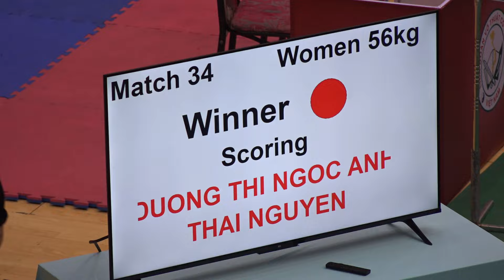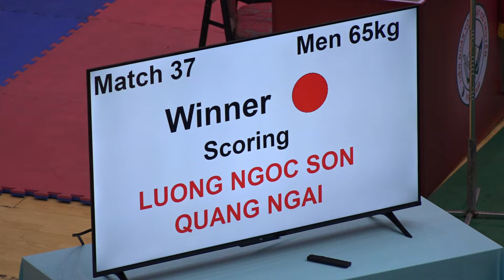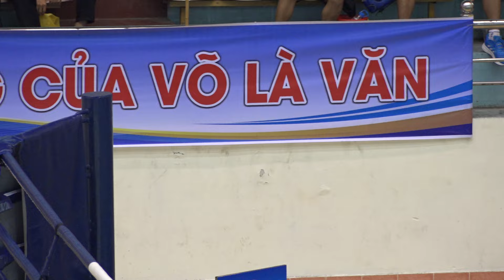🥊 GIẢI VÔ ĐỊCH VÕ CỔ TRUYỀN QUỐC GIA, NAM ĐỊNH 2023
Võ cổ truyền Việt Nam (trước đây gọi là võ ta) dùng để chỉ những hệ phái võ thuật lưu truyền trong suốt trường kỳ lịch sử của dân tộc Việt Nam, được người Việt sáng tạo và phát triển qua nhiều thế hệ, hình thành nên kho tàng những đòn, thế, bài quyền, bài binh khí, kỹ thuật chiến đấu đặc thù, các đòn đánh,... Với những kỹ pháp võ thuật này người Việt Nam đã dựng nước, mở mang và bảo vệ đất nước trong suốt quá trình lịch sử Việt Nam. Hiện tại Võ cổ truyền Việt Nam do Liên đoàn võ thuật cổ truyền Việt Nam đại diện và quản lý.

Tại Việt Nam, thời Pháp mới chiếm Đại Nam, các hệ phái võ thuật cổ truyền bị thực dân Pháp cấm lưu hành vì những người đứng đầu các phong trào khởi nghĩa chống Pháp đều là người giỏi võ Việt Nam. Khoảng năm 1925, võ cổ truyền Việt Nam được khôi phục song song với các môn võ ngoại quốc khác được du nhập vào Việt Nam, như: Quyền Anh (Boxing, Boxe), Thiếu Lâm, Nhu đạo,...

Từ năm 1964, ở miền Nam Việt Nam, võ Việt Nam được quản lý bởi Tổng cuộc Quyền thuật Việt Nam, và từ năm 1969 lập ra Tổng hội Võ sư Nghiên cứu và Phổ biến Võ học Việt Nam, gọi tắt là Tổng hội Võ học Việt Nam. Ba võ sư có công lớn trong giai đoạn này là: Trương Thanh Đăng, Quách Văn Kế và Vũ Bá Oai (được mệnh danh là "Tam Nguyệt") tiếp nối việc khôi phục và phát triển võ Việt Nam.

Bốn võ sư khác cũng có công đào tạo nhiều võ sĩ: Hồ Văn Lành, Trần Xil, Xuân Bình và Lý Huỳnh. Bốn võ sư này đã được Tổng Nha Thanh Niên trao tặng bằng Khen về các thành tích cao cho đất nước, và từ đó, giới võ thuật gọi bốn võ sư này là "Tứ Tú" (bốn ngôi sao sáng), nối tiếp "Tam Nhựt" (ba mặt trời) và "Tam Nguyệt" (ba mặt trăng) trong việc khôi phục và phát huy truyền thống võ thuật Việt Nam.

Sau ngày 30 tháng 4 năm 1975, do tình hình trật tự an ninh còn hỗn loạn, võ thuật Việt Nam tạm ngừng phát triển một thời gian. Năm 1979, nhân sự kiện quân đội Trung Quốc và quân đội Khmer Đỏ tấn công Việt Nam, Nhà nước Việt Nam đã cho khôi phục hoạt động võ thuật, trong đó có võ thuật cổ truyền Việt Nam, để tập hợp thanh niên rèn luyện sẵn sàng chiến đấu bảo vệ Tổ quốc. Phong trào võ thuật trong đó có Võ cổ truyền bắt đầu được khôi phục. Sau đó, các Liên đoàn võ thuật hình thành để quản lý phong trào võ thuật, trong đó có Liên đoàn Võ thuật Cổ truyền Việt Nam thành lập năm 1991.

Vovinam (Võ Việt Nam) là một nhánh rất phát triển của Võ cổ truyền. Từ năm 2007, Liên đoàn Võ thuật Vovinam Việt Nam đã quảng bá Võ cổ truyền ra khắp thế giới, tổ chức Giải vô địch Vovinam thế giới lần đầu tiên, cũng như nhiều giải đấu khu vực. Liên đoàn vận động thành lập Liên đoàn võ thuật Vovinam châu Âu, châu Phi, châu Á và Ðông Nam Á.

Đặc điểm
Võ thuật cổ truyền Việt Nam thể hiện một số đặc điểm:

Thường là võ trận, sử dụng trong trận mạc, chiến đấu chống ngoại xâm, chinh phục thiên nhiên hoang dã, chống trả và săn bắt hổ, lợn rừng, bảo vệ nhà cửa, làng xóm, chống trộm cướp.
Thích hợp với nhiều loại địa hình.
Thực dụng, linh hoạt.
Dĩ công vi thủ, dĩ nhu chế cương.
Các bài quyền đều có lời thiệu bằng thơ, phú